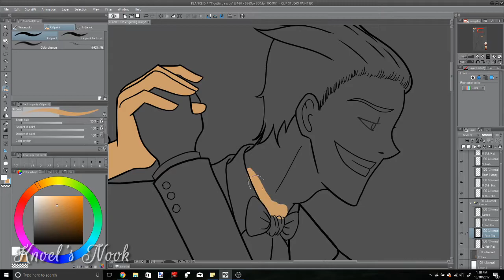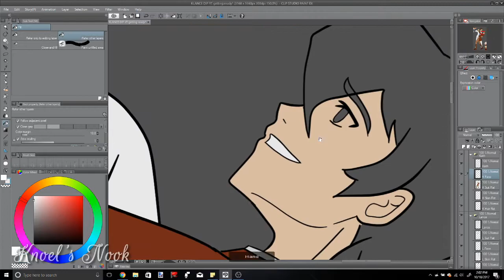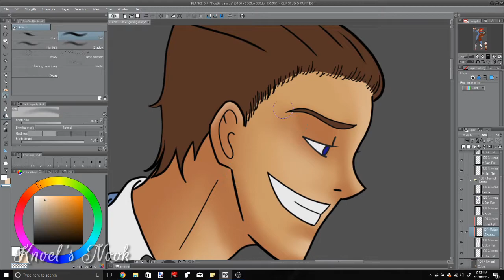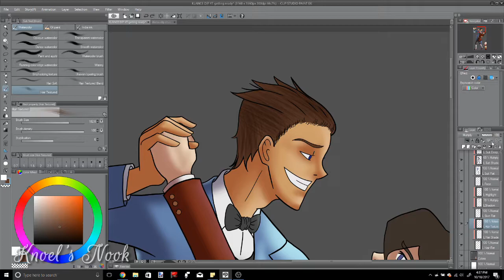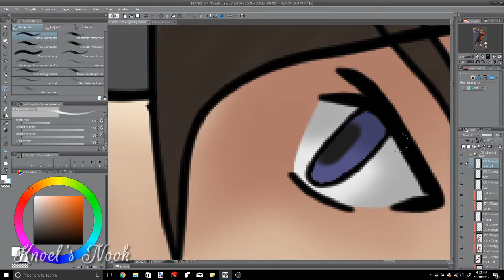KLANCE ART: [Shall We Dance?] - Digital Speedpaint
I REALLY WANTED TO TITLE THIS "SHALL WE KLANCE" but no. I didn't.

I love shipping characters, what can I say? I'm still a newb to digital so consider this a another of many practice runs, and sorry about the OBS transitions I forgot to cut out. Hopefully the cuteness overload of Klance will make up for it!

DID YOU SEE THE NEWEST SEASON OF VOLTRON?!

Like this art? You can get a refined and finished piece on my Redbubble!

**Tools Used:**
Laptop:
MSI GT72VR Dominator-063

Recording Software:
OBS

Tablet:
Artisul D13

Other Amino (too many to list!): Search User - Knoel's Nook